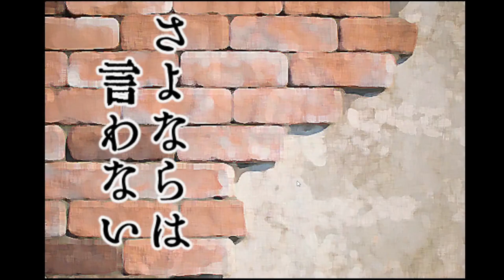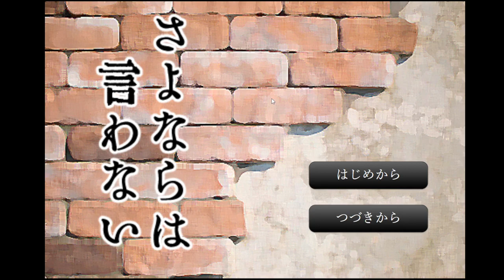【さよならは言わない】動物でかすぎワールド【実況】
可愛い生物です。
お世話をしましょうか。
それとも放置しましょうか。

（CV.アンラ）